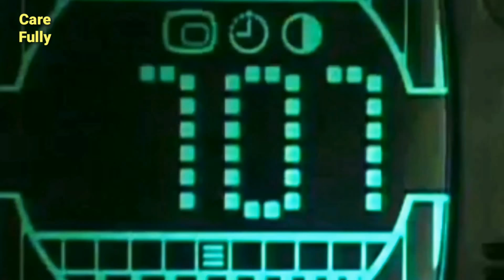female possession 87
My Friend Really Pisses Me Off, So I Took His Precious nurse Put Her Under Brainwashing Spell Transforms Her Into doll and Having Some Fun

Actresses: Miki Sunohara, Ai Minano and
                    Nonomiya Misato
Studio: SOD Create
Label: SENZ